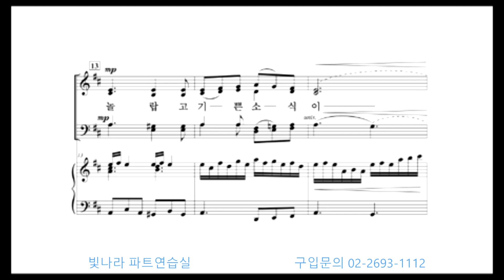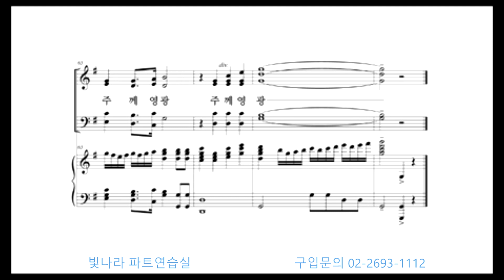빛나라 [크리스마스의찬양 / 크리스마스칸타타] 02. 천사들의 노래 -합창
빛나라 [크리스마스의찬양 / 크리스마스칸타타] 02. 천사들의 노래(R. E. Scbram) -합창